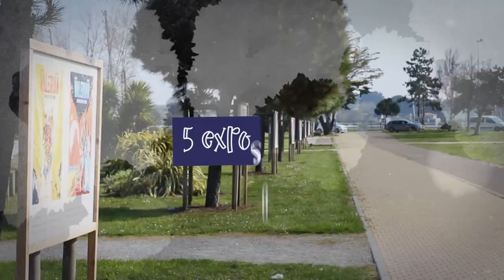Teaser // Festival BD "Pornichet Deambulle 2023"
Découvrez le teaser de la 4ème édition du festival BD de Pornichet !
Au programme : 24 auteurs, des expositions, des rencontres, des ateliers, et un BD spectacle !